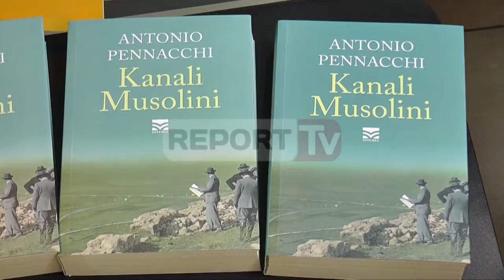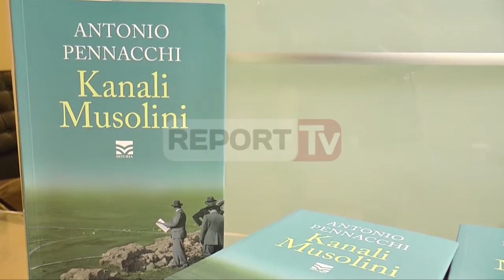Report TV - Antonio Penacchi rrëfen në Tiranë historinë e romanit "Kanali Musolini"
Është promovuar këtë të martë në Tiranë libri i autorit Italian Antonio Pennacchi, "Kanali Musolini". Promovimi u mbajt në Institutin Italian të Kulturës, në praninë e autorit, botuesit Petrit Ymeri dhe dashamirës të letërsisë.

Antonio Pennnachi zbuloi para të pranishmëve disa të vërteta të historisë së kanalit të famshëm. Menjëherë pas përkthimit në anglisht libri ngjalli interes dhe admirim për qartësinë e vështrimit dhe stilin në vende të tjera të botës. Libri vjen në gjuhën shqipe nga shtëpia botuese “Dituria”.